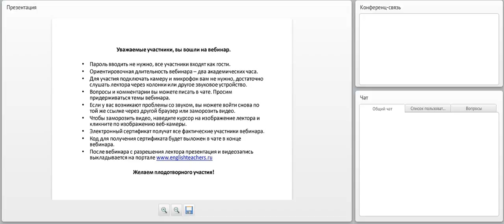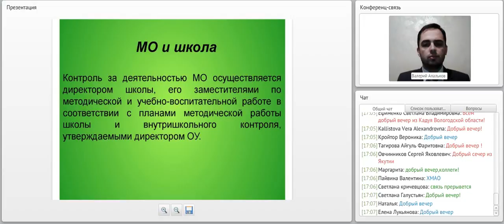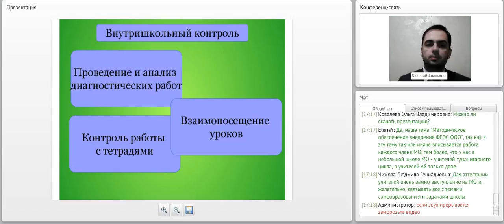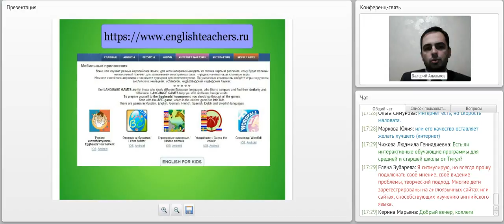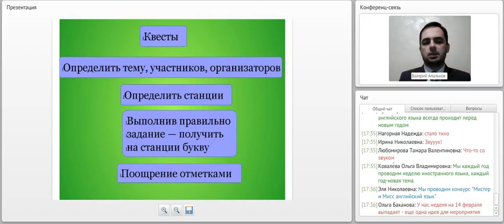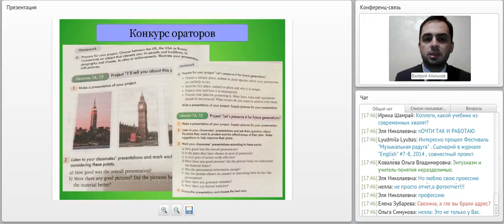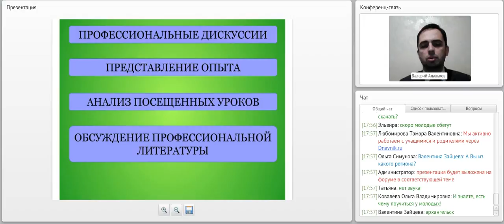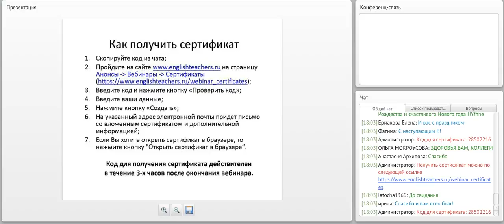Организация работы методического объединения учителей иностранных языков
лектор: Апальков Валерий Геннадьевич, к. пед н., доцент, автор дистанционного курса повышения квалификации и более 30 публикаций в области методики обучения иностранным языкам